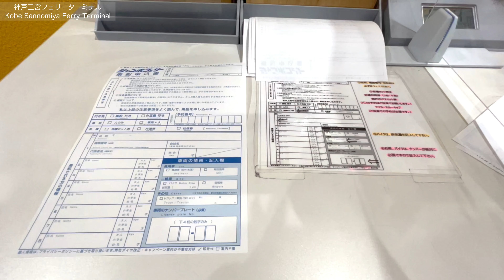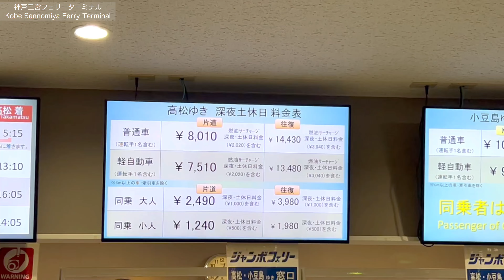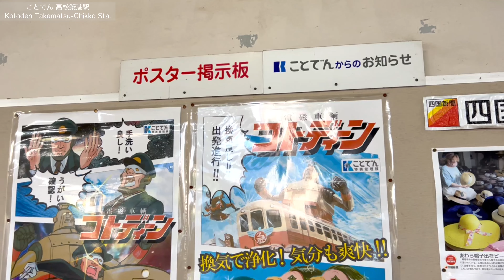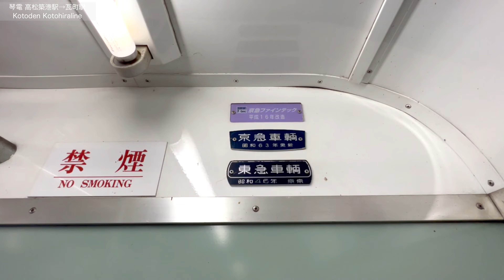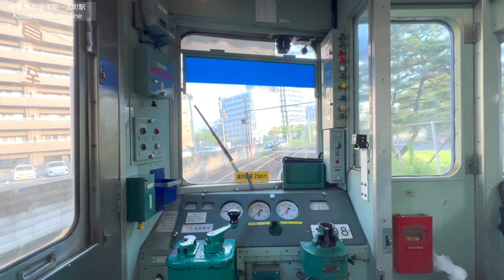【名曲が聴けるフェリー】神戸ー高松 ジャンボフェリー 乗船記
格安フェリーといえば、神戸〜高松を結ぶジャンボフェリー
神戸港01:00初の深夜便(こんぴらII)で香川県高松へ。
ことでん(琴電)でさぬきうどんの名店「うどんバカ一代」へ食べに行きました。
早朝5時過ぎからの過ごし方をお楽しみください！

再生ありがとうございます。旅行先の散策動画、ミュージアム・イベント
のほか、ディズニーや乗り物にまつわる動画を中心に更新しています。
これから訪れる方の参考や旅行気分を味わっていただければ嬉しいです。